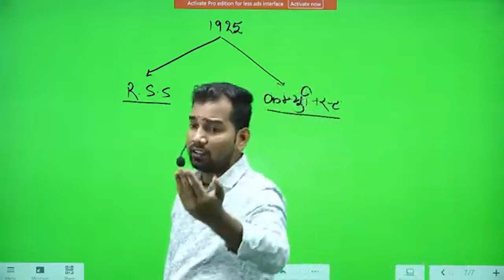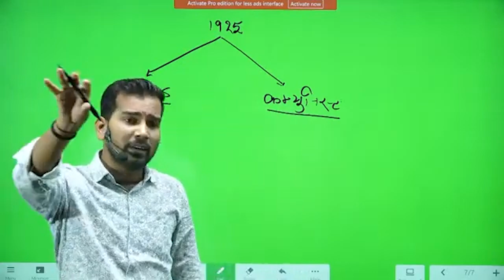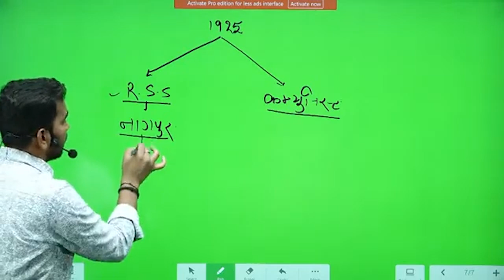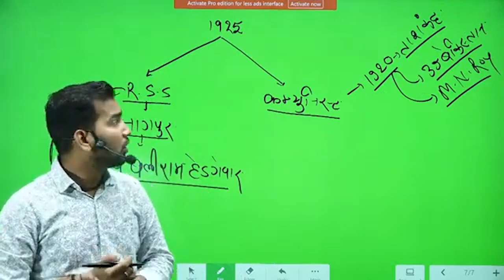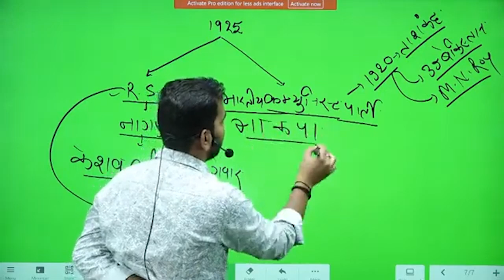राष्ट्रीय स्वयंसेवक संघ (RSS) और Communist Party | सन 1925 | भारतीय राजनीती | By Vk Roy Sir